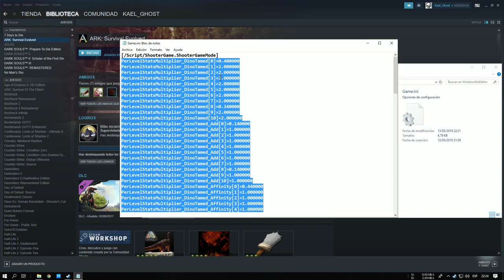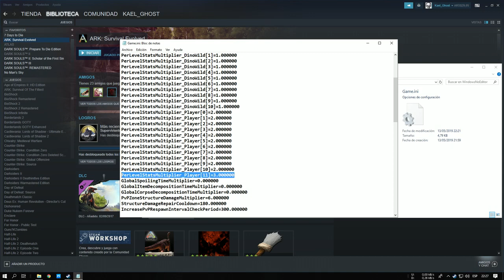ARK Comando | Muchos mas Atributos por Nivel Ganado!!!